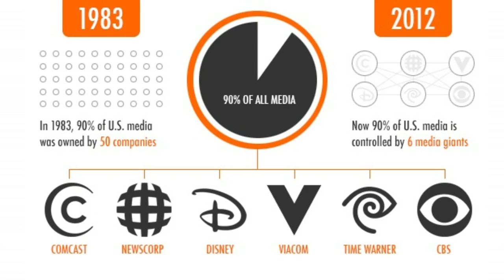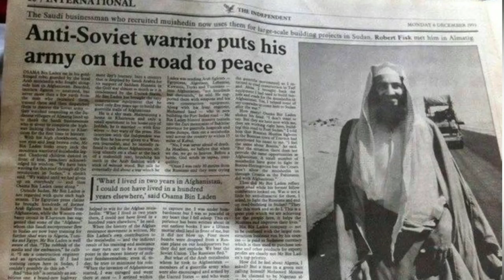THERESA MAY AWKWARD DANCE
Politicians...can't live with them... can't live with them (that's not a typo)